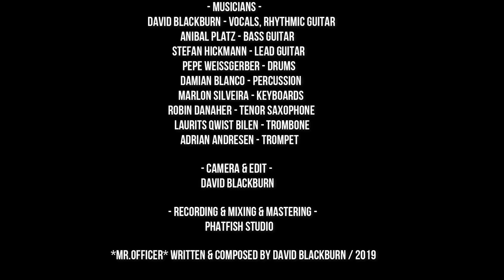Crownforest - Mr.Officer (Official Music Video)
* Mr.Officer * features our first upcoming album ( TRUTH ) by Crownforest.

-Musicians-
David Blackburn - Vocals, Rhythmic Guitar
Higgi - Lead Guitar
Anibal Platz - Bass Guitar
Pepe Weissgerber - Drums
Damian Blanco - Percussion
Marlon Silveira - Keyboards
Robin Danaher - Tenor Saxophone
Laurits Qwist Bilén - Trombone
Adrian Andresen - Trompet

Camera & Edit & Grading - David Blackburn
Recording & Mixing & Mastering - Phatfish Studio Berlin